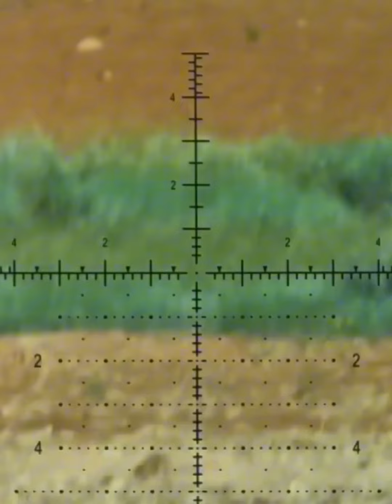សត្វនេះខ្ជូតណាស់តែនៅអាមេរិកតាមដំបន់ខ្លះគេចូលចិត្តបា/ញា់វា l Mr.veasna